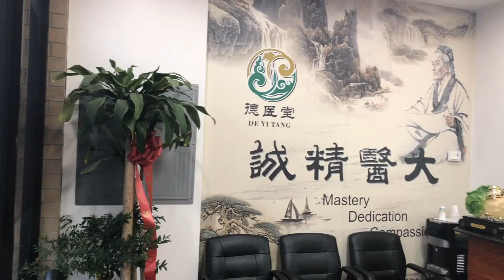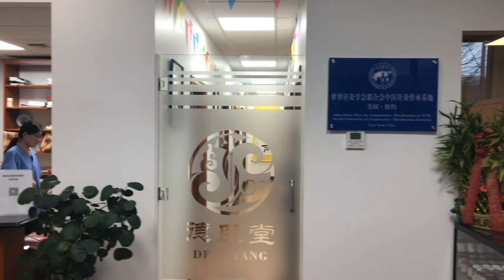陈德成｜血小板偏低怎么办？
德医堂前台微信号：wxid_zazfj43h7yqs12